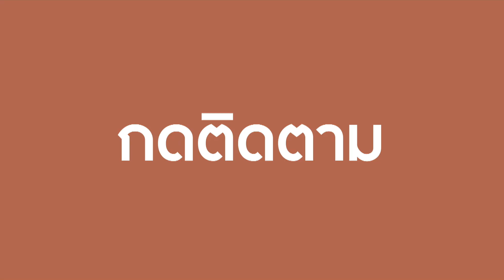​สหพันธ์ขนส่งฯ ค้าน พรบ.จราจรฉบับใหม่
เรื่องเด่นประเด็นดังวันนี้ ต๊ะ พิภู พาไปพูดคุยกับคุณอภิชาติ ไพรรุ่งเรือง ประธานสหพันธ์การขนส่งทางบกแห่งประเทศไทย เกี่ยวกับกรณีรณีที่กระทรวงคมนาคมออก พรบ.จราจรฉบับใหม่